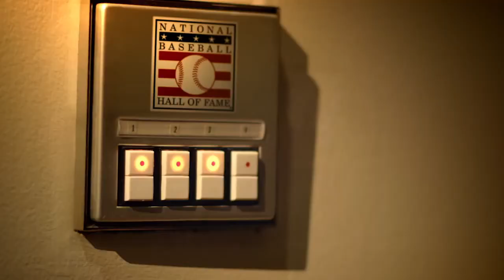The David Ortiz Documentary FT Red Sox Media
Mr. Clutch

After every Red Sox win, The crew Picks their Player of the game you can follow along here!